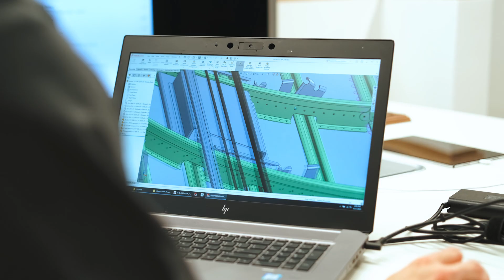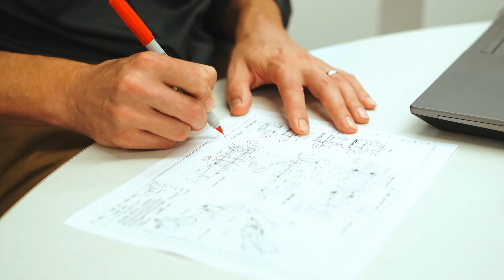Stefan Hokuf, Fabrication Sales at AirCorps Aviation